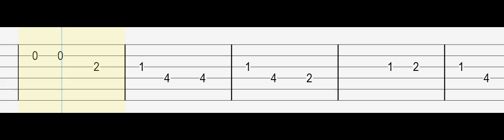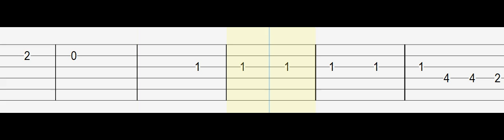Toneejay - 711 | Guitar Tab Tutorial